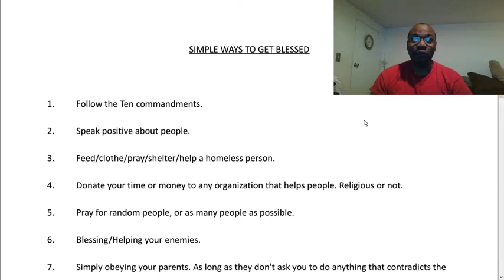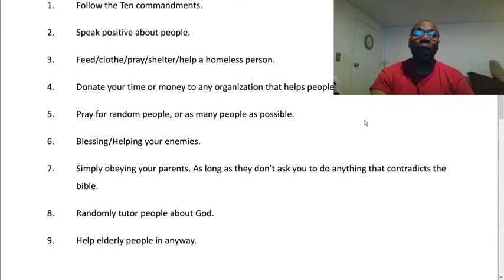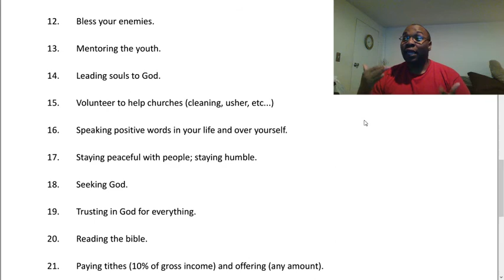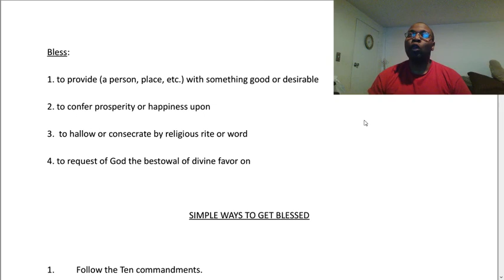Simple ways to get blessed (S).